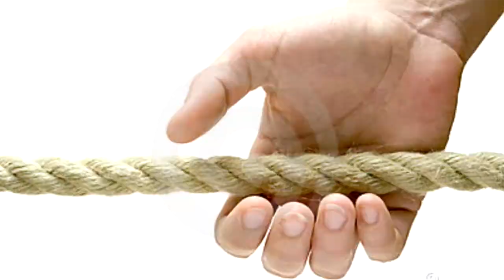Espinhos na vida de um missionário l PALAVRA SOBRE MISSÕES #42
Nesta mensagem missionária desejo falar dos espinhos que há no serviço de missões. Muitos romantizam o serviço missionário, outros pensam como uma grande diversão, mas viver missões é viver o compromisso de cumprir a ordem do Mestre mesmo tendo o caminho tantos espinhos.

🔻🔻CURSO DE MISSÕES GRATUITO🔻🔻
👉 Cadastre seu e-mail clicando no link e receba o curso em seu e-mail. Vídeo aulas enviadas semanalmente

QUEM SOMOS:
Somos missionários desenvolvendo o projeto de missões chamado Programa de Apoio Evangelístico em vários países da América Latina. Mantemos o alvo no apoio aos evangelistas com os materiais impressos para o evangelismo, bíblias e materiais de estudo.

COMO APOIAR NOSSO PROJETO
É importante dizer que estamos ligados a missões que trabalham a nível internacional, recebemos materiais impressos dessas missões, mas não recebemos apoio financeiro para manter o trabalho que fazemos. Todo trabalho realizado é mantido pelo Programa de Participação. Se você tiver interesse de conhecer o programa e ser parte no projeto clique no link ao lado